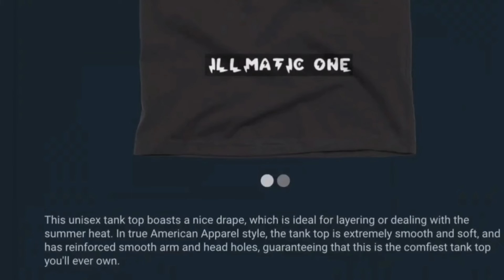#2 CELTICS AT #3 WARRIORS |FULL GAME HIGHLIGHTS | JUNE 5, 2022 STEPH COOKED TATUM MUST SEE REACTION